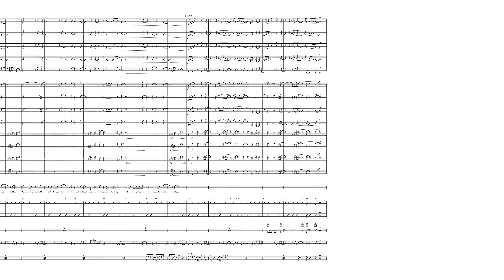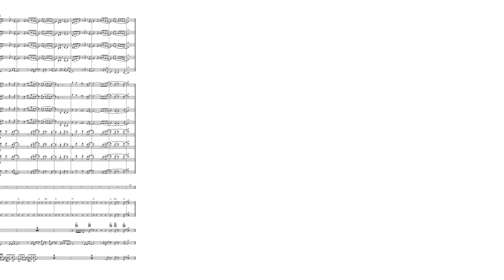Dancin' In The Moonlight Video [arr. For Big Band & Vocal] | Follow-Along Score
A full score preview for 'Dancin' In The Moonlight', a Big Band & Vocal version of the hit tune written by Sherman Kelly and released by both King Harvest & Toploader

Arranged by Sam Johnson

Arranged For;;

Vocal

Bari
Trumpet  1 / 2 / 3 / 4
Trombone  1 / 2 / 3 / Bass
Bass
Piano
Guitar

Bass

Drums